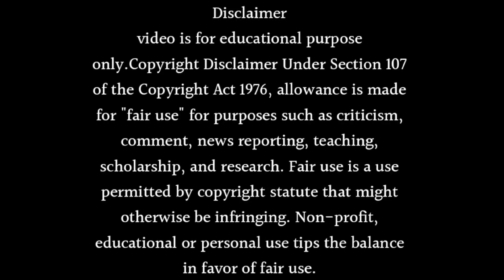Dil Diyan Gallan 20 Years Generation LEAP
About this video- Dosto Aaj Ki Is Video Me Maine Aapko Ye Bataya Hai Ki Dil Diyan Gallan 20 Years Generation LEAP Ummeed Hai Aapko Ye Video Bahut Hi Jyada Pasand Aayegi Thank You So Much.